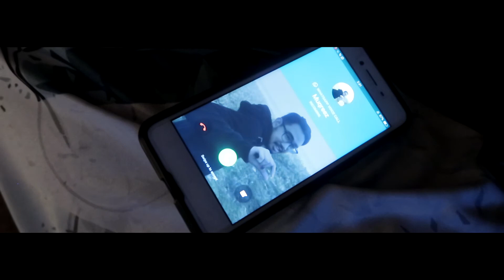SLEEPOVER - A Malas-Malasan Short Film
ameru muqurizu presents

"One night, three friends spend the night together. Then, something happen."